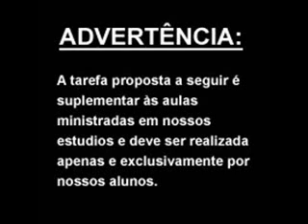Prática Pessoal de Yoga 16/03/09 - Parte I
Prática pessoal de Yoga referente à terceira semana de Março. Postura em destaque: Hanumasana(simplificado). Primeira parte do total de duas.